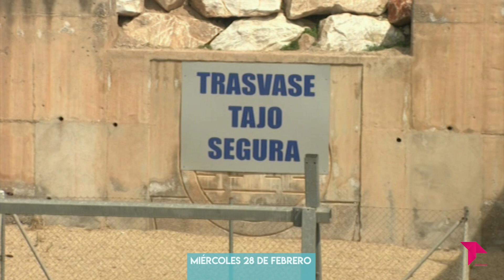CONECTAMOS EXPRESS / MIÉRCOLES 28 DE FEBRERO DE 2024